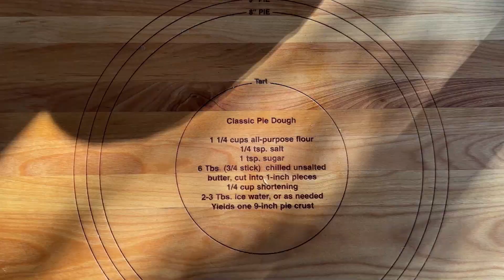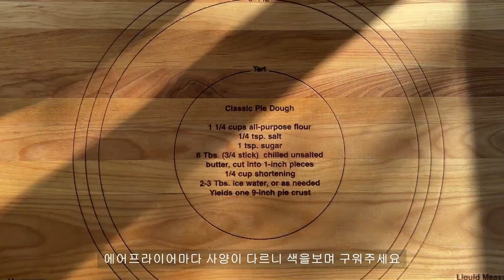밀기루없이 고구마 크로와상!! 3가지 재료로 만드는 초간단 간식!! Easy Sweet Potato Recipe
밀기루없이 고구마 크로와상!! 3가지 재료로 만드는 초간단 간식!!
Easy Sweet Potato Recipe

아지아라집 방문을 환영합니다!!

자주 방문해 맛있는거 많이 가져오는 메리니즈부엌님의 크로와상이예요.
고구마 잘안먹는 우리집 아이들 이거 만들어주면  고구마 또 사오라고하는 쉽고 맛있는 크로와상이지요. 저는 꿀빼고 앙금을 넣었어요.우리집 귀여운 댕댕이 아지아라와 함께 먹으려고요. 그리고 꼭 군고구마로 만드세요.그래야 실패할 확률이 줄어요.맛잇게 만들어 드세요~

초간단 재료
군고구마 500g
모짜렐라 치즈 90g
강력쌀가루 30g
앙금 (옵션)

Simple Ingredient
500g roasted sweet potato
90g mozzarella cheese
30g strong rice powder